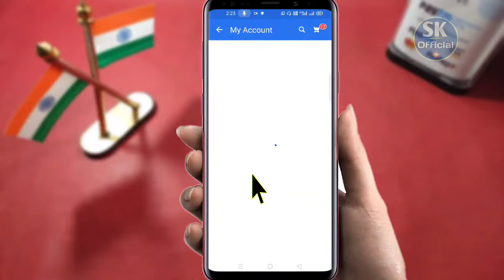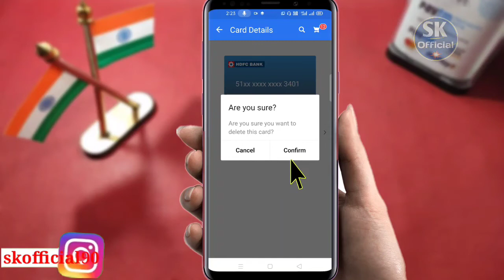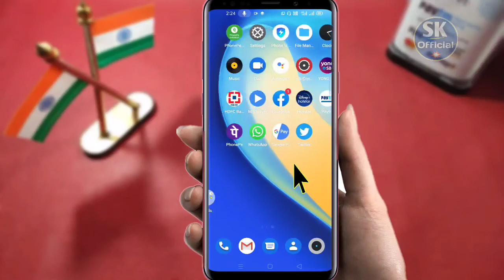how to remove debit card from flipkart | flipkart se debit card kaise hataye |atm remove in Flipkart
My mobile redmi note 7pro

My tripod

My mic

My wallpaper

Mobile stand

My pendrive

how to remove debit card from flipkart